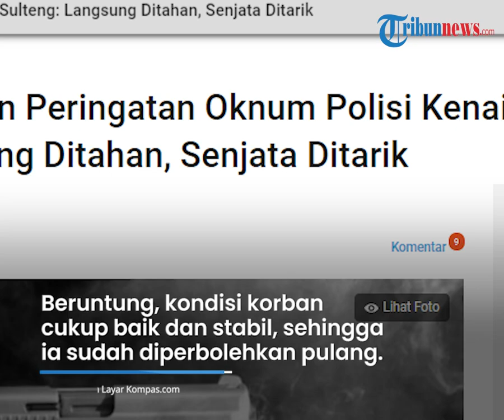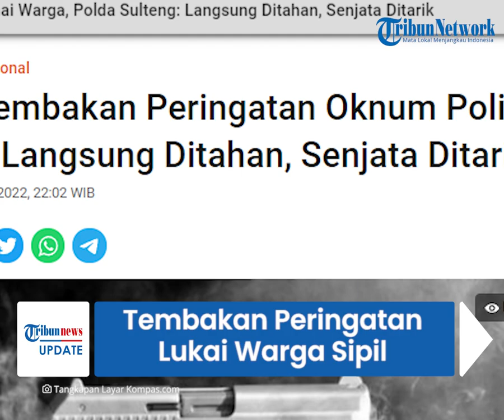Warga di Banggai Terkena Peluru Nyasar dari Tembakan Peringatan Polisi, Senpi Langsung Ditarik Polda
TRIBUN-VIDEO.COM - Tembakan peringatan yang diluncurkan oknum polisi anggota Satres Narkoba Polres Banggai melukai seorang warga.

Warga bernama Rezi Darise tersebut terkena peluru nyasar hingga harus dibawa ke rumah sakit.

Kejadian tersebut diketahui terjadi saat oknum polisi berinisial Brigadir MTA bermaksud melerai keributan di lokasi parkir Cafe 168 House, Kamis (6/1/2022).

Hal tersebut diungkapkan oleh Kabid Humas Polda Sulawesi Tengah, Kombes Pol Didik Supranoto, Sabtu (8/1/2022).

Kejadian peluru nyasar tersebut terjadi sekira pukul 03.30 Wita.

Didik mengungkapkan, kejadian berawal saat Brigadir MTA bermaksud melerai adanya keributan di lokasi kejadian.

Namun, ia justru dipukuli oleh orang-orang yang terlibat keributan.

Brigadir MTA kemudian refleks mencabut senjata dan memberikan tembakan peringatan.

Peluru tembakan peringatan tersebut melukai seorang warga. Peluru nyasar itu melukai paha dari warga tersebut.

"Saat tembakan peringatan diberikan, mengenai salah satu warga," ujar Didik dikutip dari Kompas.com.

Korban bernama Rezi ini kemudian langsung dibawa ke rumah sakit untuk mendapatkan perawatan medis.

Beruntung, kondisi korban cukup baik dan stabil, sehingga oleh pihak Rumah Sakit korban itu sudah diperbolehkan pulang setelah sempat menjalani perawatan medis.

Didik mengatakan, oknum polisi tersebut tidak profesional dalam menjalankan tugasnya.

Pascakejadian, Polres Banggai sudah memerintahkan Kasi Propam untuk menarik senjata api yang dibawa Brigadir MTA.

Oknum polisi tersebut kini juga harus diamankan dan ditahan oleh pihak Kasi Propam Polres Banggai.

"Pascakejadian penembakan, hari itu juga Kapolres Banggai sudah memerintahkan Kasi Propam untuk proses Brigadir Pol MTA, dan selesai langsung ditahan, senpi ditarik dan diamankan oleh Kasi Propam Polres Banggai," ungkap Didik, Sabtu (8/1/2022).

(Tribun-Video.com/Kompas.com)

Artikel ini telah tayang di Kompas.com dengan judul "Peluru Tembakan Peringatan Oknum Polisi Kenai Warga, Polda Sulteng: Langsung Ditahan, Senjata Ditarik", Klik untuk baca
Penulis : Kontributor Poso, Mansur